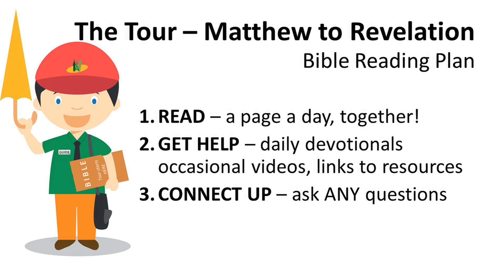The Tour - Matthew to Revelation - starts October 2021!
Join our Guided Tour of The New Testament - all the big characters, all the big stories in a page a day, and it's free!